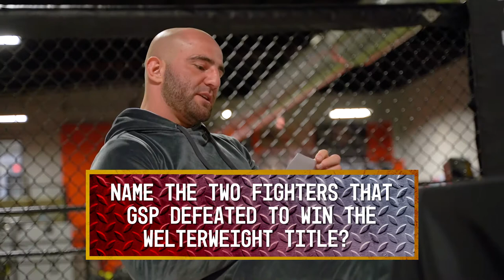Spill the Beans | Episode 5 w/ Vladimir Kazbekov | BTC Fight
Vladimir Kazbekov answers some hard questions with BTC Fight commentator & Spill the Beans host Jason Hagholm

Vladimir Kazbekov's last fight -- BTC 9: Rampage from The Aud in Kitchener, ON

To stay up to date on BTC Fight events check out

0:00 Intro
0:42 Hard Questions
3:30 Trivia
5:45 WTMRTYWAHISI
6:45 Lightning Round
7:47 Outro